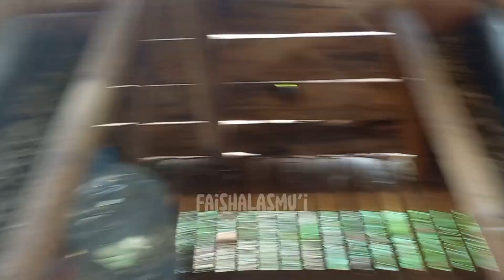Kambing Saanen Asal Swiss Bagian Barat ada di Indramayu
Kambing saanen adalah Kambing yang berasal dari lembah Saanen, Swiss bagian barat. Merupakan salah satu jenis kambing terbesar di Swiss dan penghasil susu kambing yang terkenal.
Kambing ini sulit berkembang di wilayah tropis karena kepekaannya terhadap matahari. Oleh karena itu di Indonesia jenis kambing ini disilangkan lagi dengan jenis kambing lain yang lebih resisten terhadap cuaca tropis dan tetap diberi nama kambing saanen, antara lain dengan kambing peranakan etawa. (wikipedia)